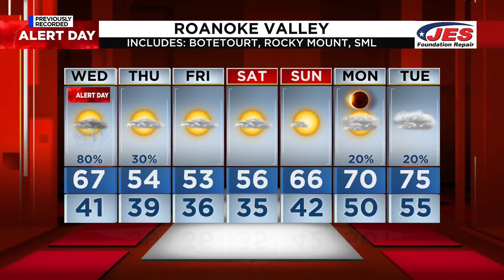Southwest, Central Virginia Weather | 6:45 a.m. - Wednesday, April 3, 2024